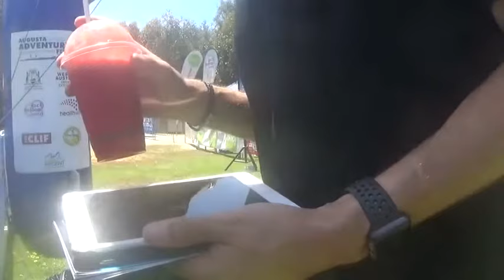Augusta Adventure Race 2018 (15KM Ocean Paddle)